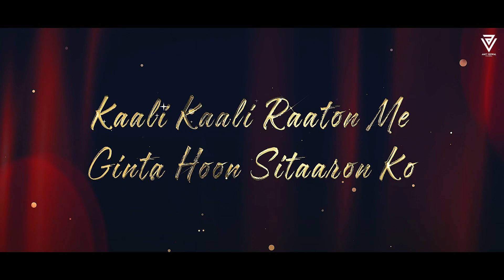Arijit Singh Mashup 2023 | Amit Vedwal | Sukoon Mila | Jaan Nisaar | Main Royaan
🎧 Music @AmitVedwal
🎬 Video Edit @AmitVedwal